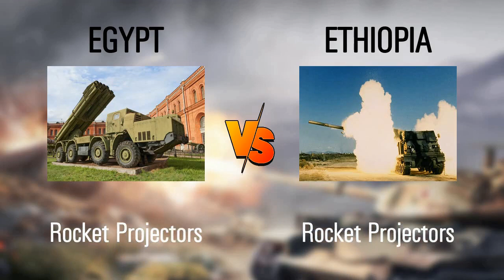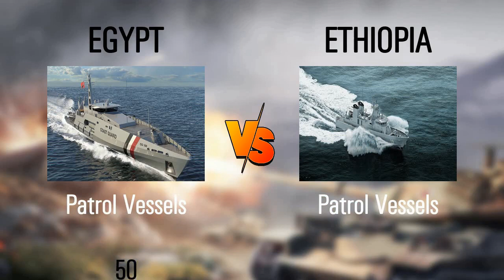Egypt vs Ethiopia Military power comparison - Can Egypt overcome Ethiopia? (military comparison)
source:
    armored forces eu.

Hi friends, in this video we have compared military power Egypt Vs Ethiopia to see who is more powerful.
In this video, we have compared the Land Force, Air Force, and Naval Force of these countries.
Who has a more powerful military? Who's the army, air force & navy are stronger?
We have compiled data from the Internet to find out the Military Powers of Egypt Vs Ethiopia .

Almost of image downloaded from the internet and have specific owners. -